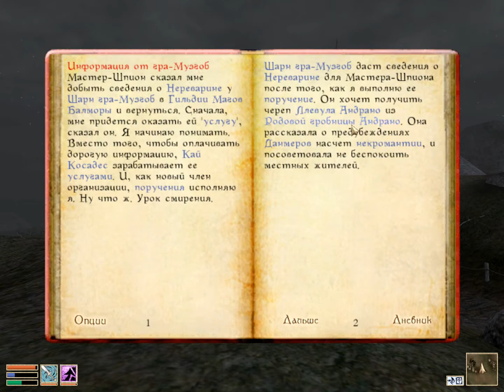The Elder Scrolls 3: Morrowind - прохождение - часть 61